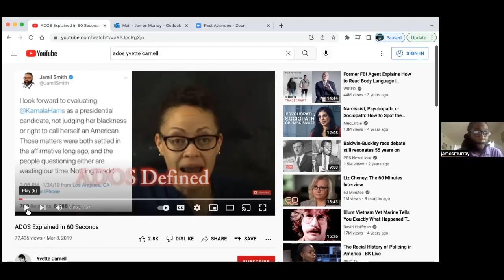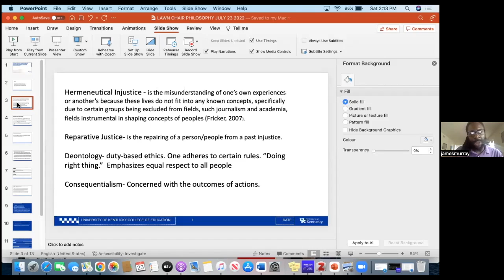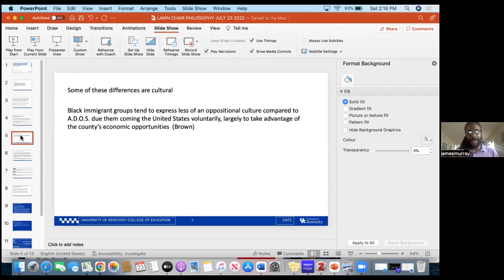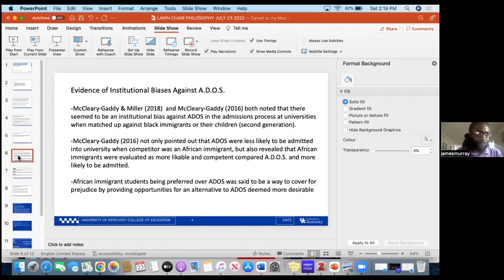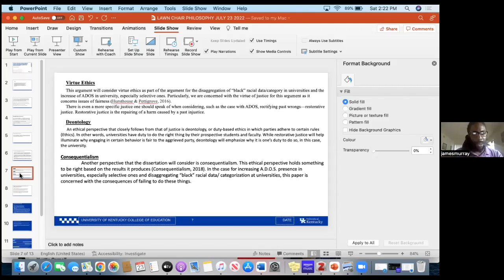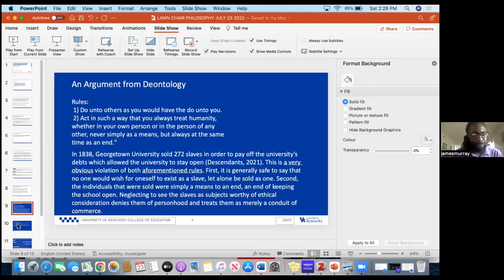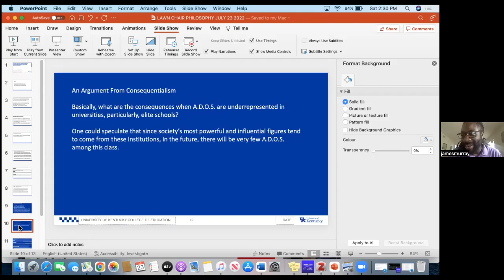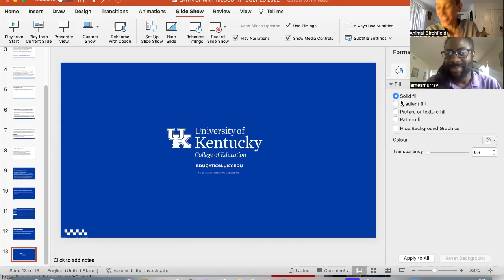LCP's Scholar Spotlight Series: James Murray on Disaggregating 'Black' Racial Data/Categorization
The LCP Foundation is honored to host James Murray of The University of Kentucky in his presentation, "Ethnicity Over Race: An Ethical Argument for Increasing the Presence of American Descendants of Slavery (ADOS) in Universities Through Disaggregating 'Black' Racial Data/Categorization." Here, James presents sections from his dissertation concerning ethical arguments related to reparative justice, wherein he asserts that American universities have a special obligation to American Descendants of Slavery, a group that our universities, and our nation, have historically exploited. And to honor that obligation, universities must reorganize their demographic data systems to accommodate specific ethnic categories which the customary racial category 'black' egregiously obscures.

For more information about our Scholar Spotlight Series and our other programming, please visit:

As a 501c3 nonprofit, we appreciate any support our viewers can provide. If you are willing and able to make a financial donation, even small contributions go a long way in helping us make academic philosophy more accessible.